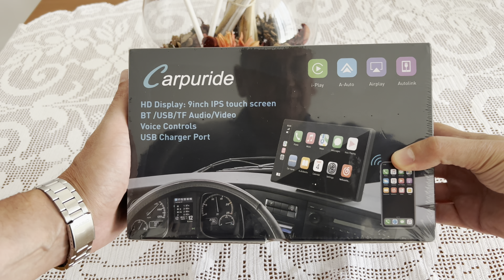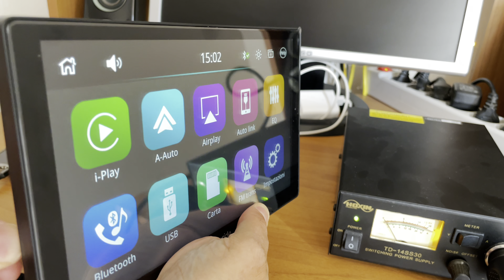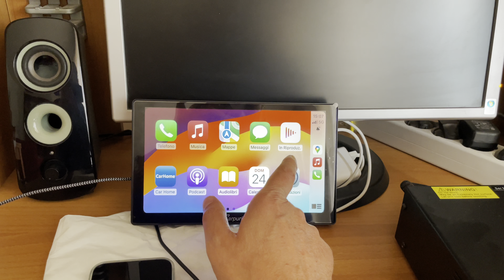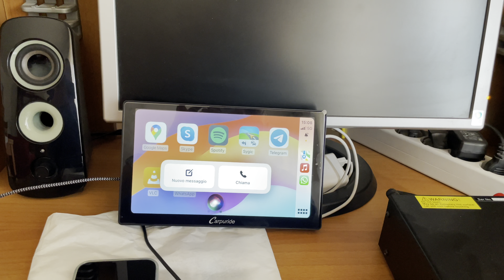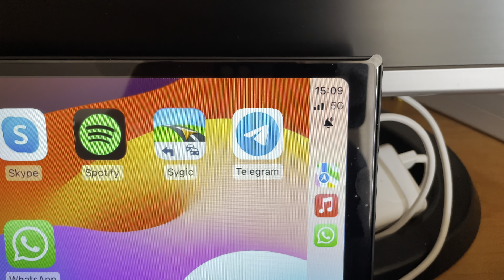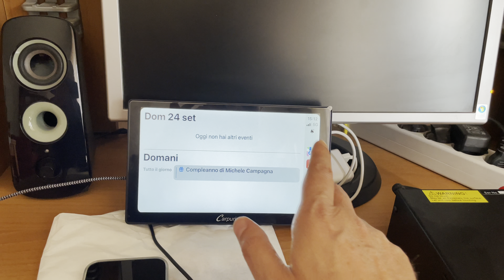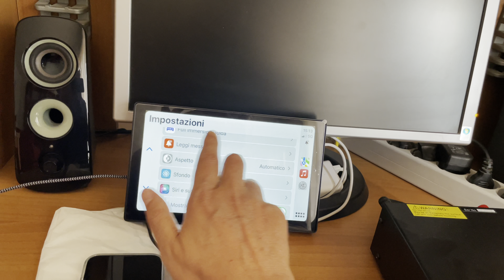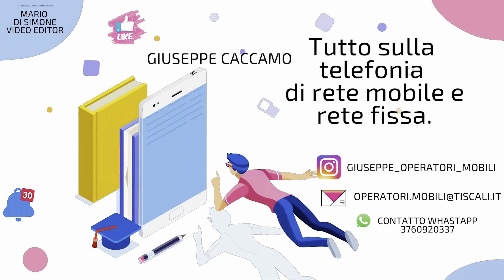Carpuride, per chi non ha Apple Carplay e Android Auto, la soluzione perfetta !!!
Compralo su Amazon e supporta il canale

5 euro per te se acquisti una sim ho. con il mio

Fino a 10€ di ricarica omaggio per te se attivi una SIM Very Mobile con il mio codice amico TAVVXQJJ  su verymobile.it

Per acquisti su Amazon usa questo link e mi darai supporto, per te totalmente gratuito

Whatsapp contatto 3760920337